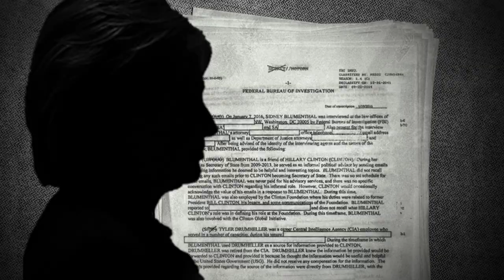政治只是跳板 AOC 其實想當大明星 榮登 GQ 男性時尚雜誌 | 迷你快報